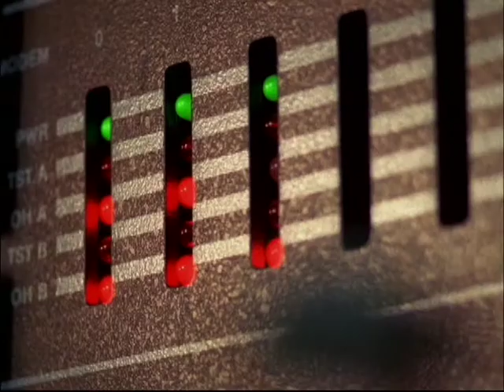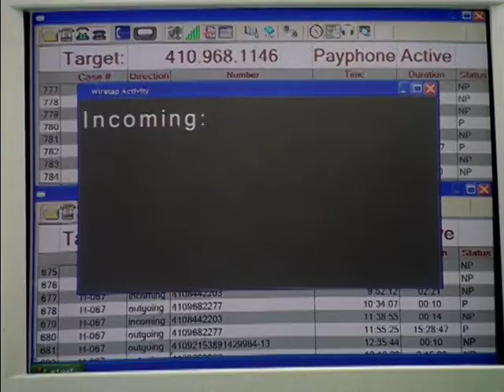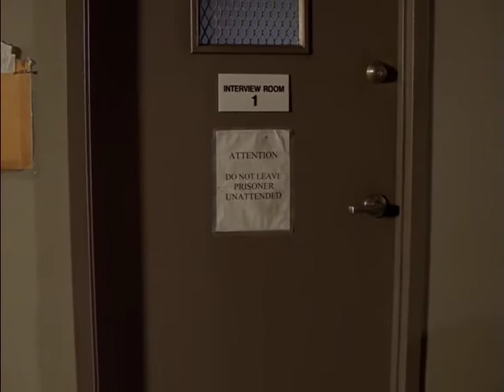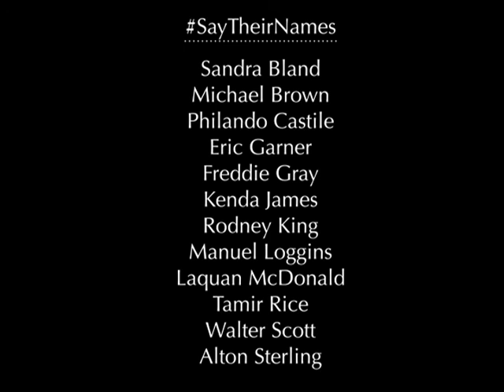How Black Lives Matter in THE WIRE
A video essay about police brutality in THE WIRE, and how we might look back on the series in light of the Black Lives Matter movement.